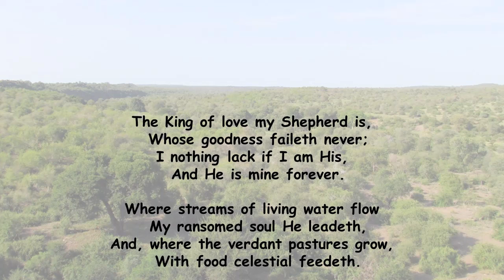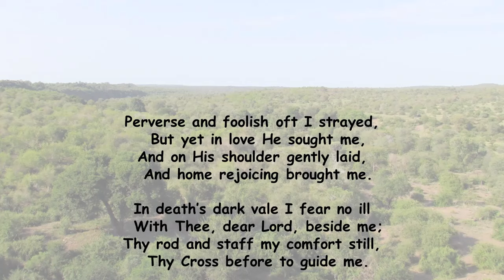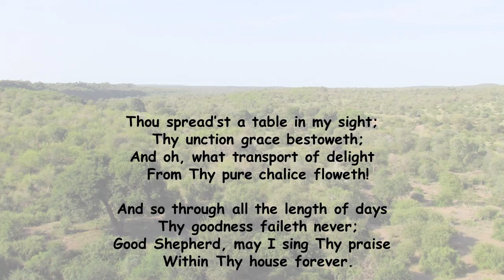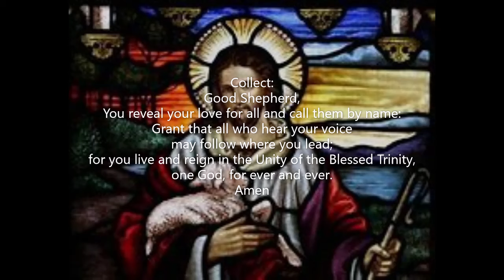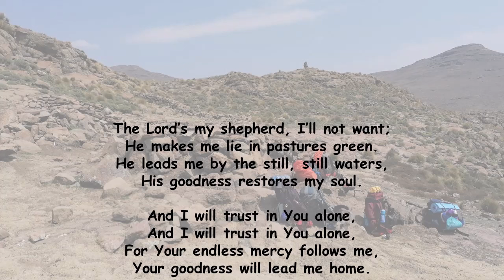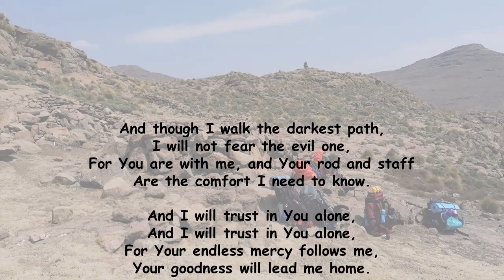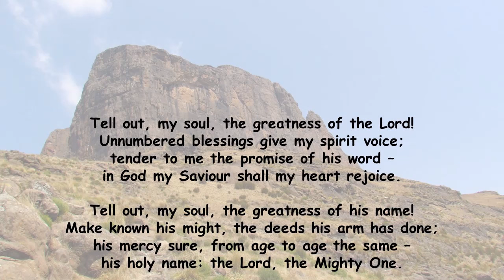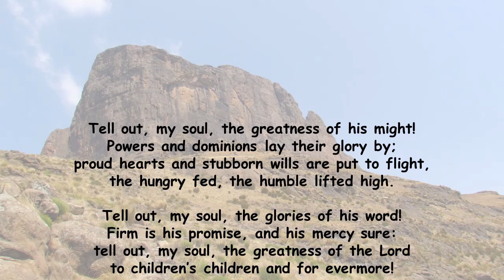Sunday 21st April 2024, St. George's Anglican Church, White River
A service of worship, word, and sacrament for the 4th Sunday of Easter.